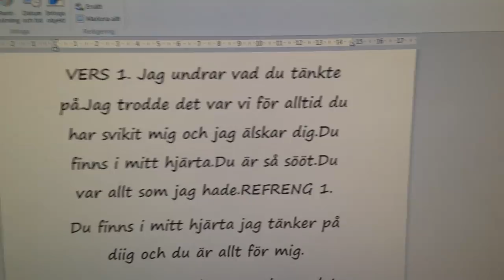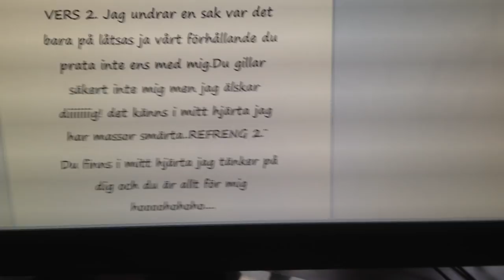Jag älskar dig (av Fannie och Kelly)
Kärlek